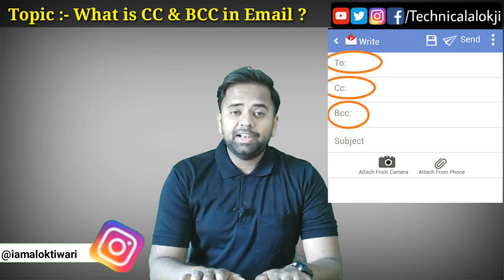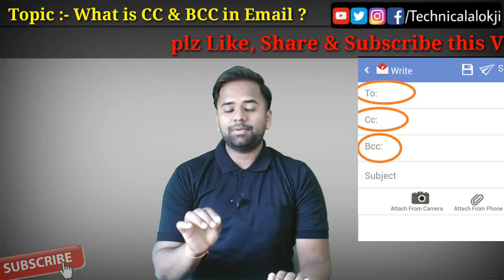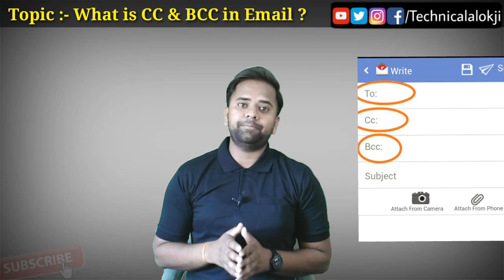What does the Mean of Cc and Bcc in the Email/Gmail in HINDI | Technical Alokji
Hello friends
Aaj ki Is Video me maine aapko bataya hai ki Email ya Gmail me To, CC aur BCC ka kya kaam Hota hai aur inko kaise Use karte hai, "Cc" stands for "Carbon Copy," while "Bcc" stands for "Blind Carbon Copy." A carbon copy, or "Cc'd" message is an e-mail that is copied to one or more recipients. Both the main recipient (whose address is in the "To:" field) and the Cc'd recipients can see all the addresses the message was sent to.
Queries Solved :-
1) What does CC BCC mean in email ?
2) What is difference between CC and BCC in Mail ?
3) What is the use of BCC in email ?
4) How do you CC BCC in Gmail ?
5) How do I send a mass email and hide recipients ?
6) Why do we use CC in emails:?
7) What is CC and BCC in Yahoo Mail ?
8) How do you use CC and BCC ?
9) What is the meaning of cc & bcc in Gmail ?
10) Can you send an email with only BCC ?
11) Can you reply all BCC ?
12) Can BCC recipients see each other ?